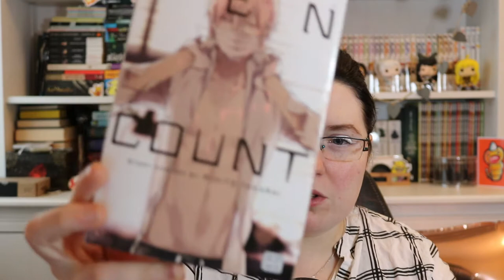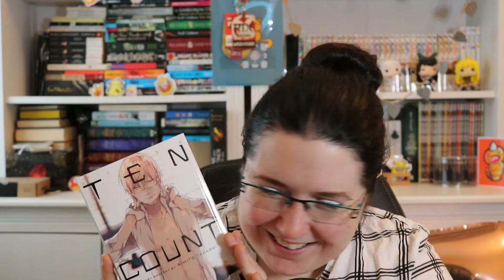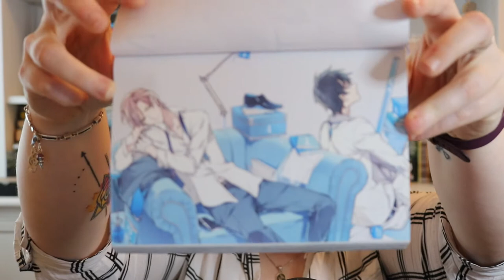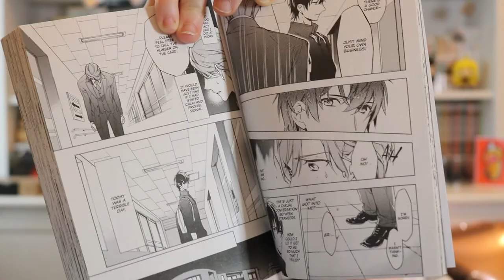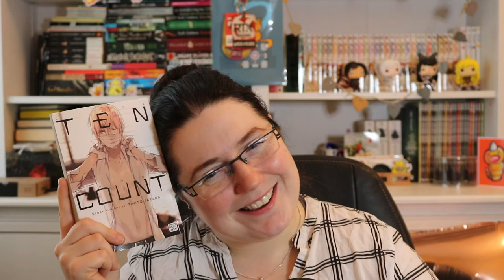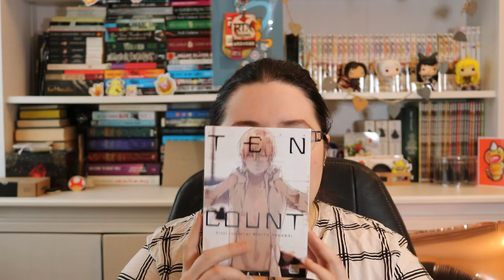This Yaoi Series Will Never Be Monitized | Ten Count #1 | Manga Monday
Yes , you've read that correctly. We are finally diving into the world of Yaoi and the glory that comes from such stories. Just happens to be that the first series to buy would be an explicit one, so a general typical Yaoi. However, the first volume in the series is pretty clean and somewhat fluffy. With a good mixture of cute and slight angst, the story keeps you wanting more.

And yes, I did order the rest of the series as I need to know what happens as the cliffhanger of this volume is not on. We did not go on this journey for it to end there!

So welcome to Manga Monday! マンガ月曜日

AJ xx

Media:

(if you want to support me a bit more)